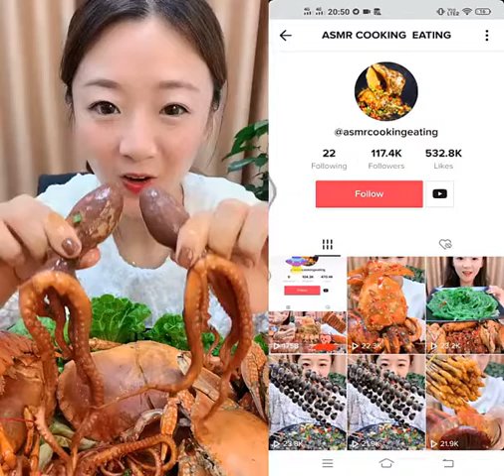Ep:5 / New 2021 Chines Mukbang ASMR